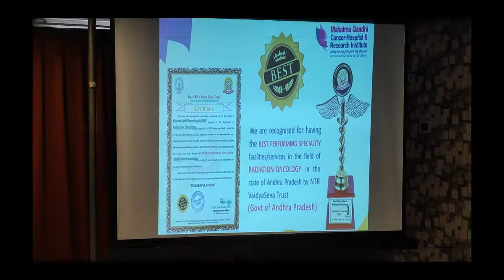Smart City:'మహాత్మా' అవార్డు మా పై భాద్యతను మరింత పెంచింది. మహాత్మా గాంధీ క్యాన్సర్ హాస్పిటల్. Vizag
Smart City:'మహాత్మా' అవార్డు మా పై భాద్యతను మరింత పెంచింది. మహాత్మా గాంధీ క్యాన్సర్ హాస్పిటల్... |Visakhapatnam|